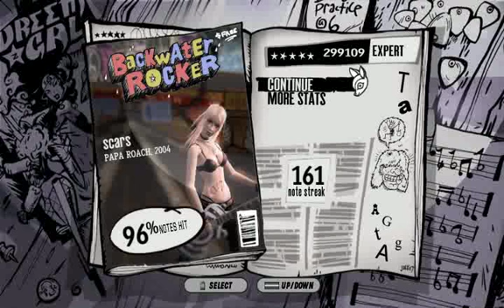Scars, GH3 Custom Song (PC)